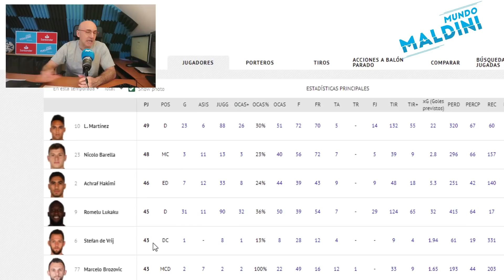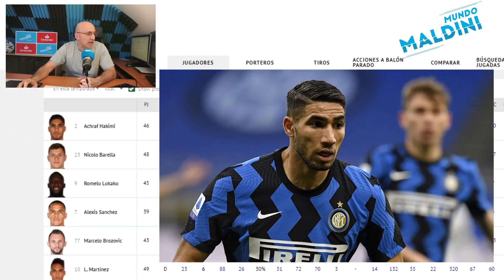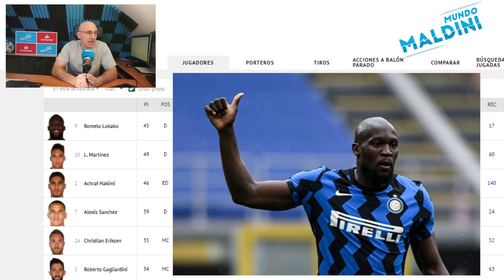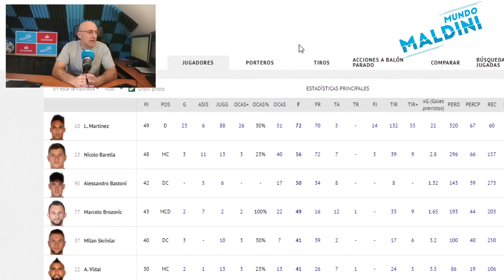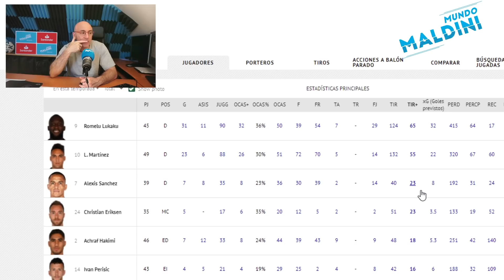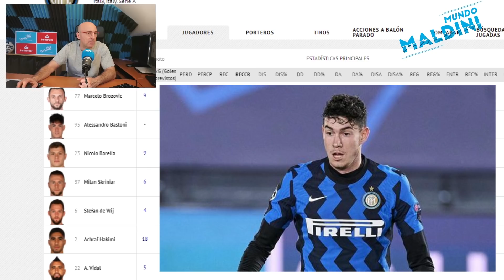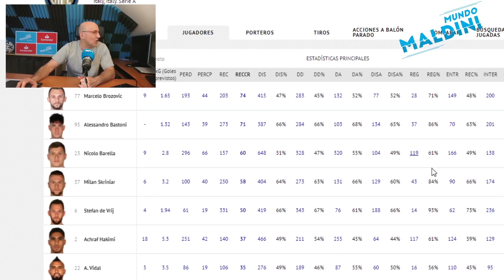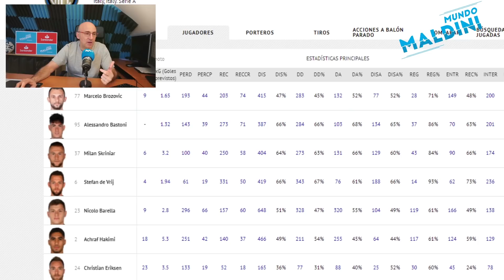EL INTER DE CONTE, LAS CLAVES DE UN ÉXITO. LAUTARO, LUKAKU, BARELLA, ACHRAF...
Ganó el Inter el scudetto y aquí analizamos al equipo en la serie de campeones 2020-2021 para vuestro canal. El trabajo de Conte y el nivel individual de jugadores como Lukaku, Lautaro o Barella. Espero que os guste y dejéis vuestra opinión en los comentarios cracks!